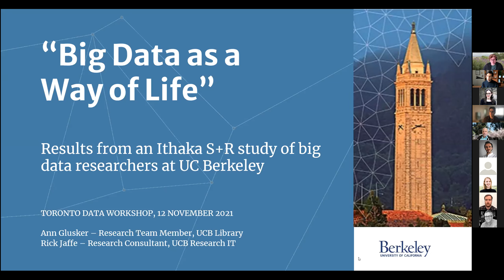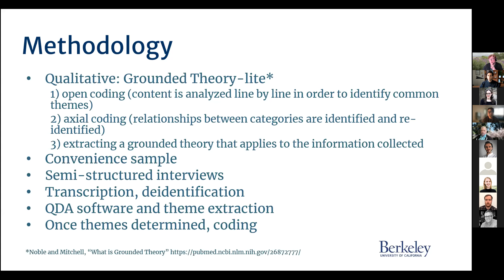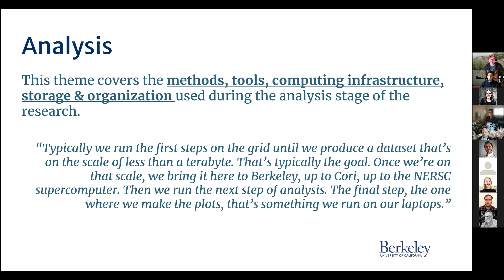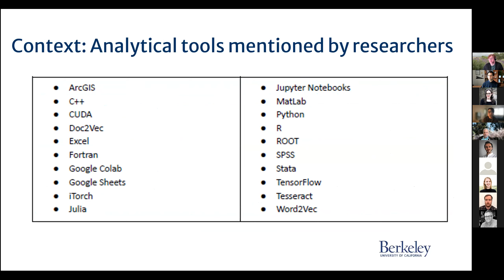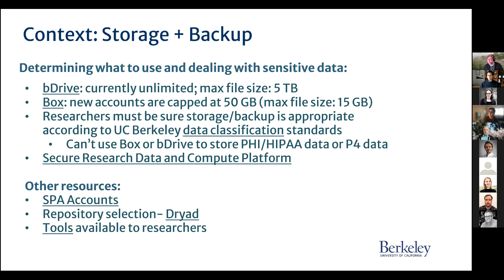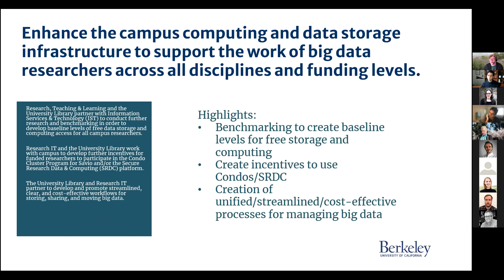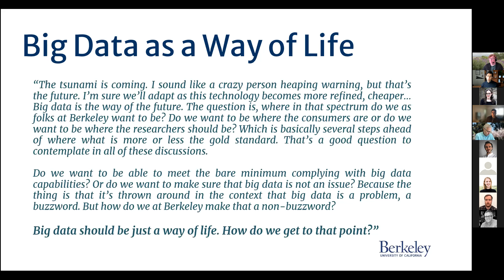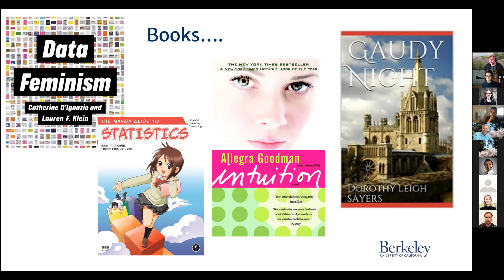Toronto Data Workshop - Ann Glusker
12 November 2021. Dr Ann Glusker is Librarian for Sociology, Demography, Public Policy, Psychology (fall 2021) & Quantitative Research at the Doe Library, University of California, Berkeley. She will discuss a recently released report ‘Supporting Big Data Research at the University of California, Berkeley’. This report provides insights on researcher practices and challenges in six thematic areas: data collection & processing; analysis: methods, tools, infrastructure; research outputs; collaboration; training; and balancing domain vs data science expertise.